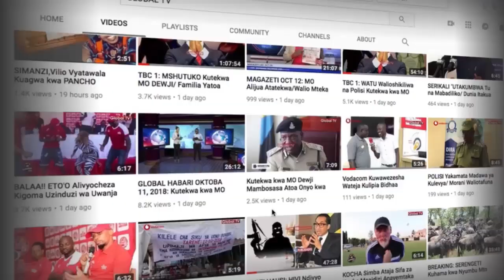"Kama Ameomba PESA Mpeni Jamani, Anafanya Kazi Sana" - MALOCHA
Mbunge wa Jimbo la Kwela, Ignass Malocha, ameiomba serikali kupitia wizara ya Nishati, kuhakikisha vijiji vilivyopo katika jimbo lake vinapata umeme kupitia mradi wa kusambaza umeme vijijini (REA).

Aidha Mbunge Malocha ameiomba wizara hiyo kumtengea Bajeti ya kutosha Meneja wa  Tanesco mkoa wa Rukwa kwani anafanya kazi kubwa na amekuwa akitatua changamoto nyingi za wananchi kuhusu Umeme...